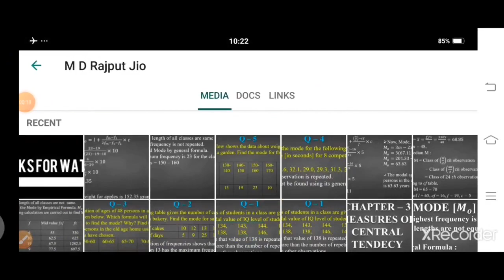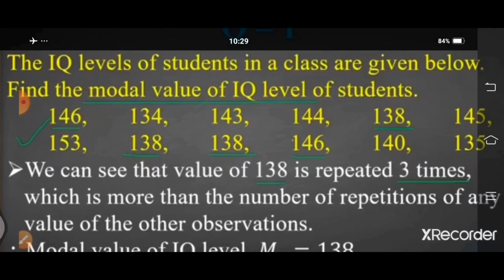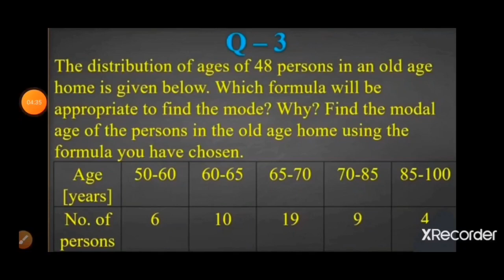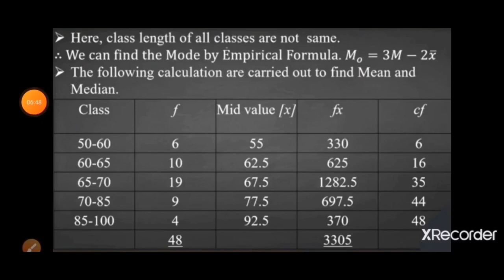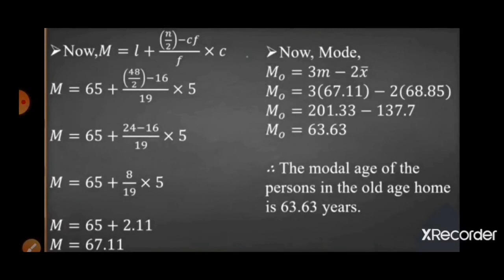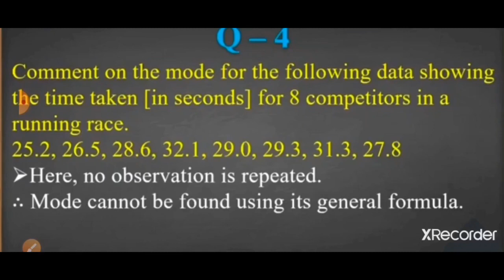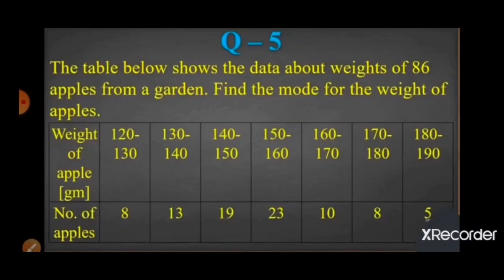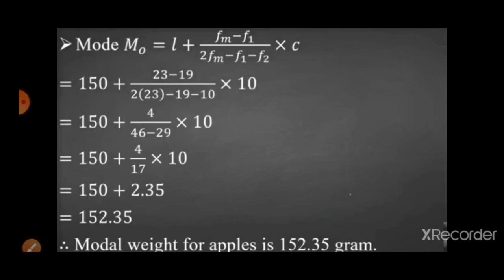20TH JAN 2021 # STD-11TH # STATISTICS, CH-3 MEASUREMENT OF CENTRAL TENDENCY, PART-7